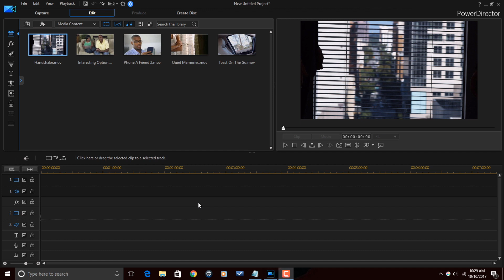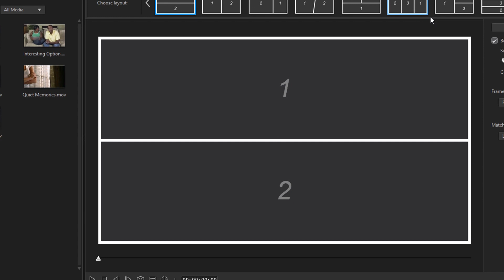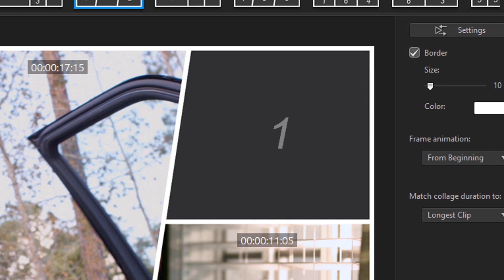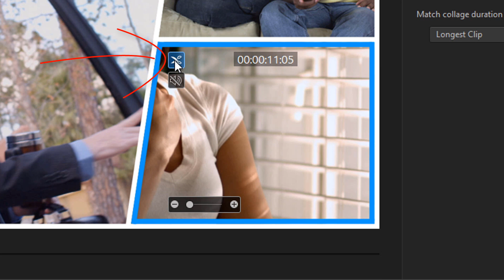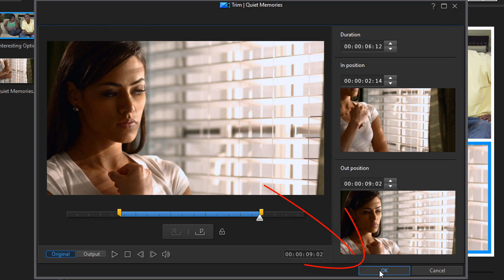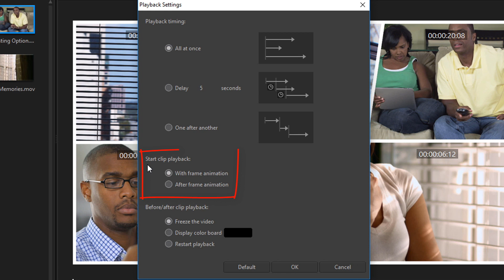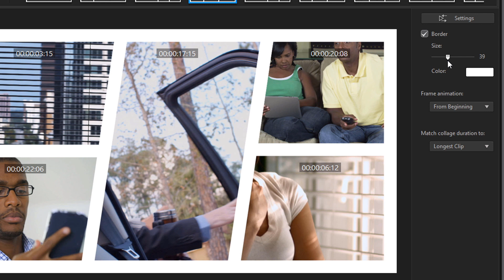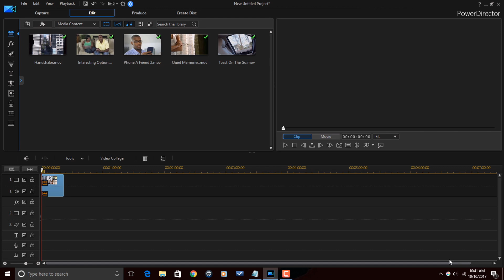How to Make a Video Collage | PowerDirector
Learn how to make a Video Collage using CyberLink PowerDirector 16. This video collage designer tutorial for CyberLink PowerDirector 16 Ultimate will show you how to create a video collage or split screen video in PowerDirector 16. This complete tutorial from PowerDirector University provides step by step instructions on how to use the video collage designer to add multiple videos to a template so they all appear on the screen at once. Maliek shows you how to select up to seven video clips from the media library, select a template, and add the videos to the collage template. Once the videos are added you can mute the volume, trim the videos, and make several adjustments to customize the results. This is a great tool for creating professional split screen videos. Our tutorial helps you learn while having fun so you can improve your videos.The demonstration and tutorial will show you all you need to know to get it up and running quickly.

My Favorite Video FX Packs
Grow Your YouTube Channel
Branding & Design for Your YouTube Channel

Title: Future Focus Version B
Composer: Joshua Mosley
Album: MusicBOX Collection 2
Publisher: Digital Juice Music, INC.